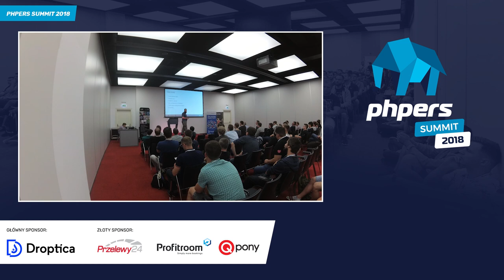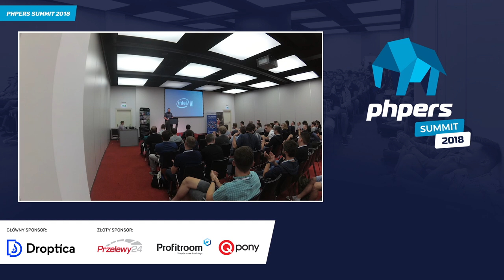Michał Łukaszewski - Jak zbudowaliśmy stack do benchmarkowania AI i co z tego wynikło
Origin story o tym jak zespół testerów przekształcił się w zespół programistów piszących soft do testowania rozwiązań ML i AI. Jak zaczynaliśmy, jakie błędy popełniliśmy i jak sobie z nimi poradziliśmy.